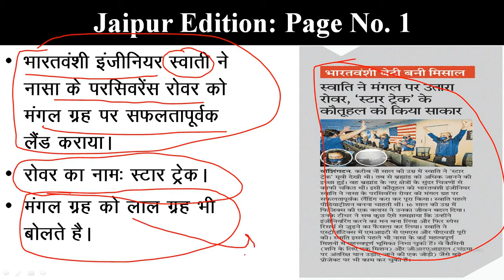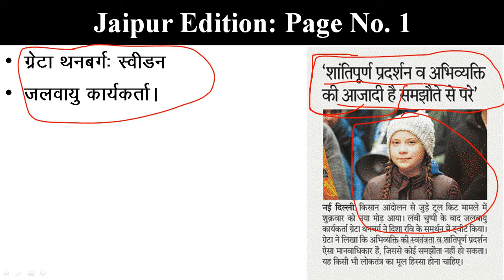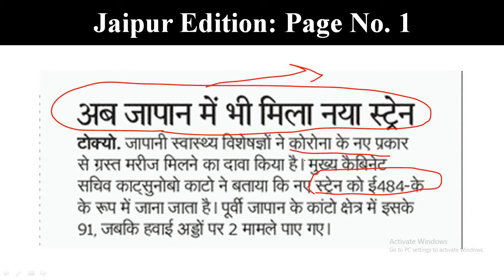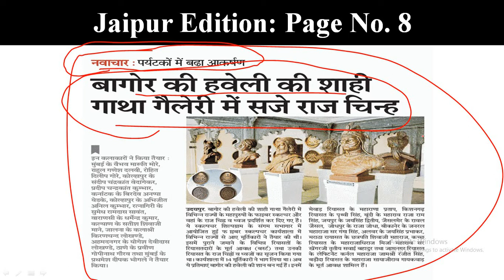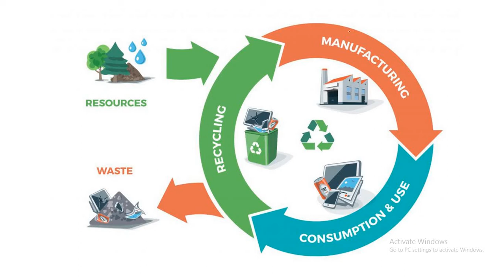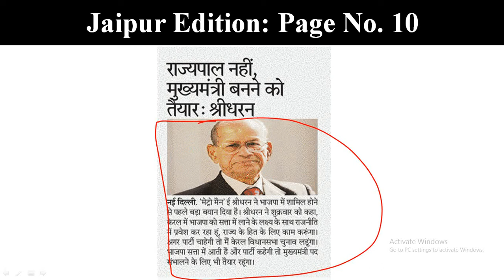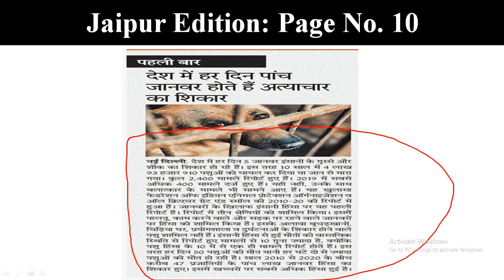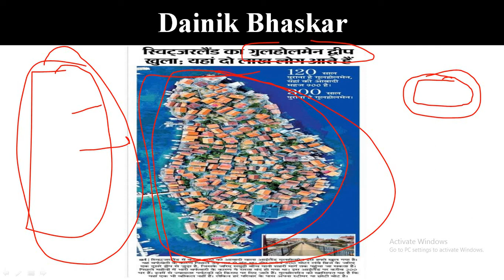Bhaskar & Patrika Newspaper Analysis | 20 Feb. 2021 | Current Affairs | RPSC RAS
RajasthanPatrika & DainikBhaskar Newspaper analysis is discussed in a summary form which would help to crack various competitive exams in Rajasthan i.e RPSC RSMSSB and other exam and will save precious time of the students. The daily bulletin will cover all the current affairs news along with some static part which is relevant to exams in Rajasthan.